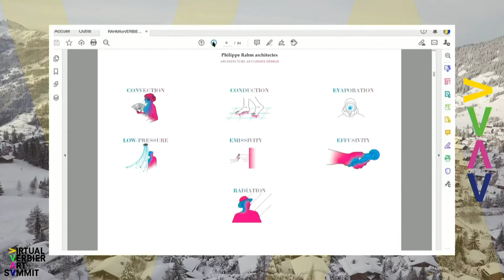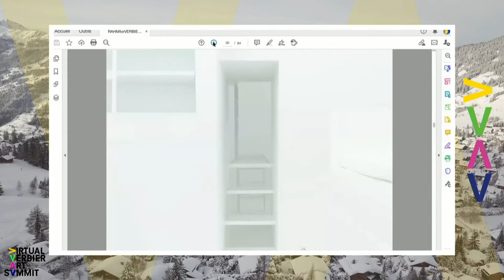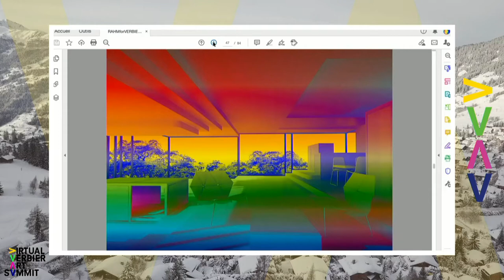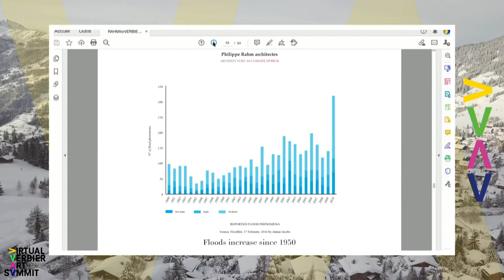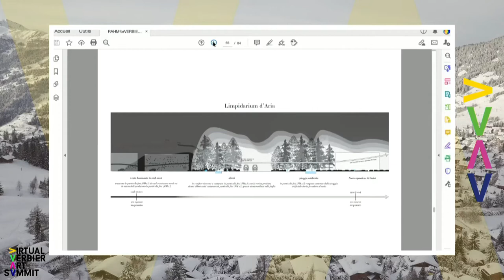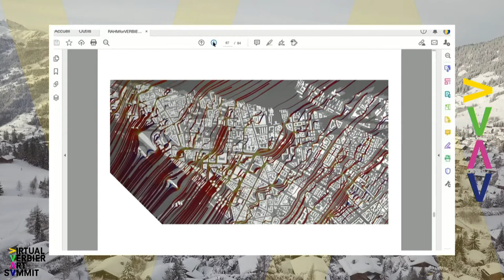London Debate + live Q&A, 2021 Verbier Art Summit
The London 2021 Summit debate is moderated by Philippe Rahm, a Swiss architect and 2020 Summit speaker, and includes the participation of the following thinkers:
1. Timothy LeCain, Professor of History at Montana State University in Bozeman, Montana whose work focuses on the ways in which the New Material Humanism can help us to better understand the past and future of humans and the planet;
2. Alison Tickell, the founder of Julie’s Bicycle, a London based charity that supports the creative community to act on climate change and environmental sustainability;
3. Clare Twomey, a British artist, researcher, and curator whose work is located in the area of art, clay and craft practices, and who has been focusing on expanding dialogues of accessibility and sustainability in recent years.

The Verbier Art Summit is a non-profit driving social change through art. The Summit connects thought leaders to key figures in the art world to generate innovative ideas.

Timestamps:
00:00 – Intro
09:35 – Timothy LeCain
19:24 – Clare Twomey
24:09 – Alison Tickell
33:22 – Panel discussion
46:38 – Live Q&A

Video by Crossmark.